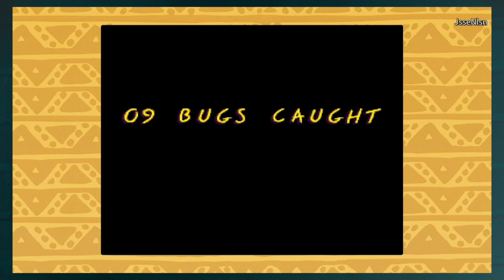The Lion King (SNES) - Shallow Butts - PART 2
We somehow make it through the entire gameplay without a joke about Simba climbing into a car and killing a bunch of people, and I'm pretty proud about that level of restraint.

This episode was recorded Apr 19, 2020